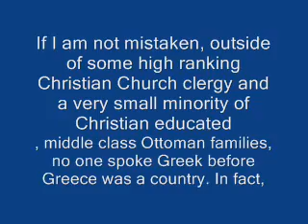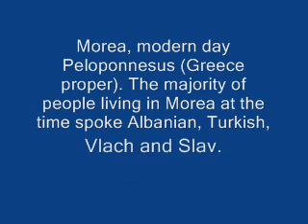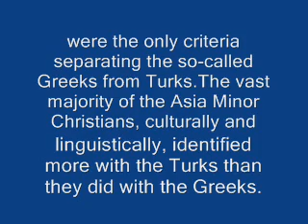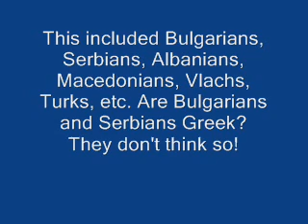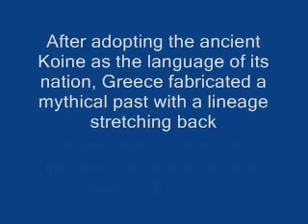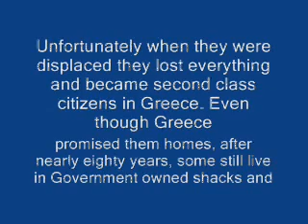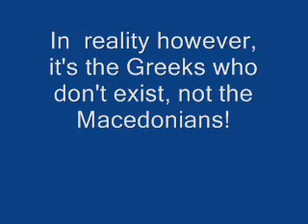"Greeks" stop lying nobody believes you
This video shows that Greek people simply do not excist.They are mixture of Turks,Albanians,Vlahs,Macedonians.
Also this video shows that "greek"langauge isnt greek at all.